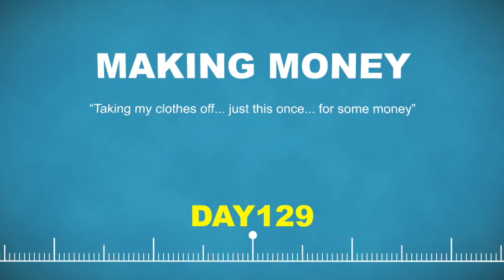HOMELESS HARRIOT starring Sugar Lyn Beard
Fake it til you make it.